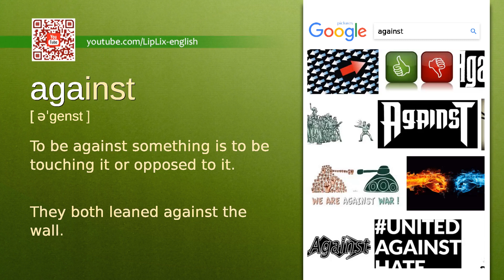Against : A2 level english vocabulary lesson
In this english video we will see what the word "Against" means. It's an English word from A2 level vocabulary list.

The word is "Against", meaning is: "To be against something is to be touching it or opposed to it." and example is: "They both leaned against the wall.".